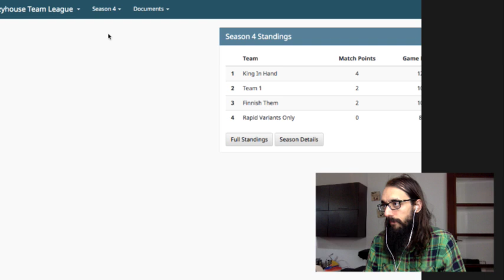ZH Team League on lichess.org